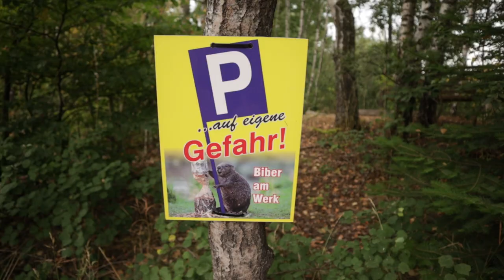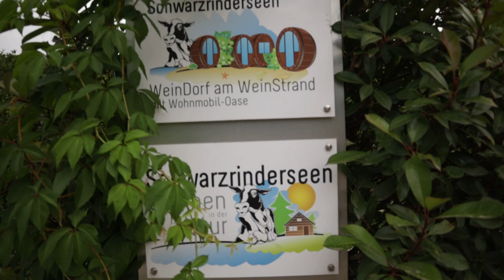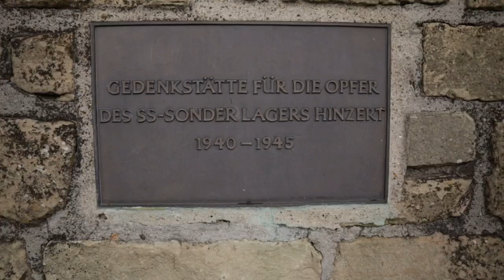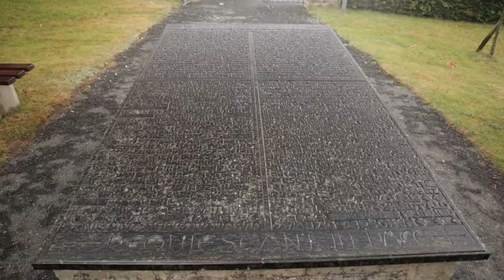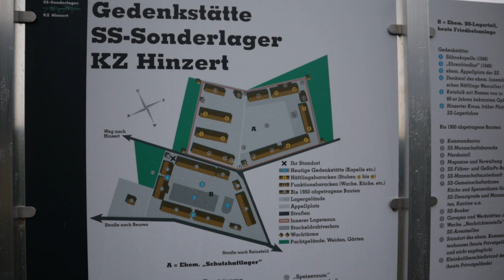Wohnmobil Oase am Schwarzrindersee | Wohnmobil Sommertour | 2020 | Mosel | Saar | Eifel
Wir sind weiter zum Wohnmobilstellplatz Oase am Schwarzrindersee gefahren.

Adresse:
Hauptstraße 3, 66709 Weiskirchen

Preise:
11€ alles dabei: Wasser, Strom, V+E

*Kamera | Canon EOS M 50

*Teppich Fahrerhaus
*12 V Staubsauger